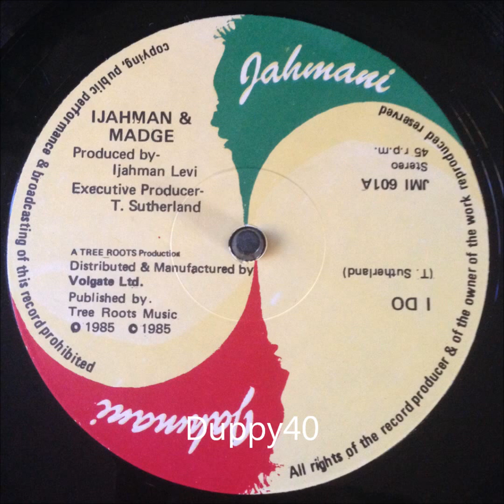Ijahman & Madge I Do